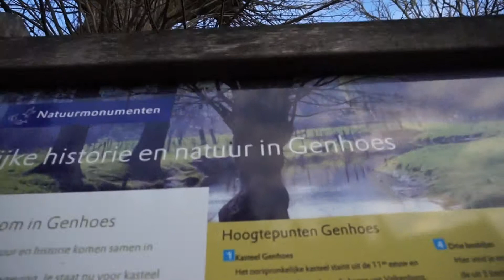Gerendal Genhoes.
20022019.
In Maastricht vertrokken naar Margraten de Slakweg naar Scheulder genomen toen de Gerendalsweg naar Genhoes en Langs de Kleine Geul naar Valkenburg centrum en eind punt Station Valkenburg a/d Geul.20 klometer.(via t-Rooth en Welsden naar Scheulder is en nog betere roette)